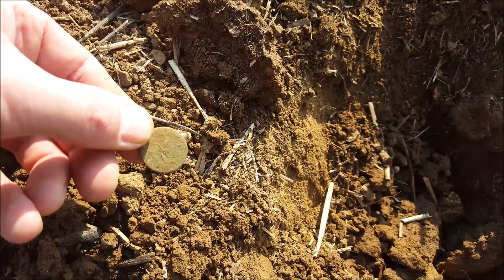Poszukiwania. Wykopki XP Deus , ostatni raz